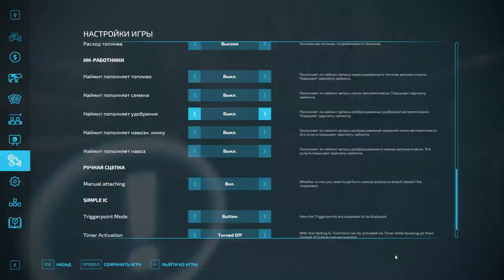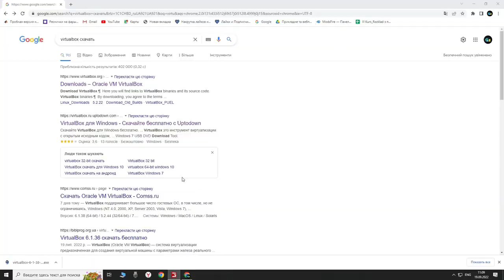НІЧИЙНІ ЗЕМЛІ 2.0 ФС 22 Timelapse : ВІД БОМЖА ДО МІЛЬЙОНЕРА ● серія 3 Farming Simulator 22 FS 22